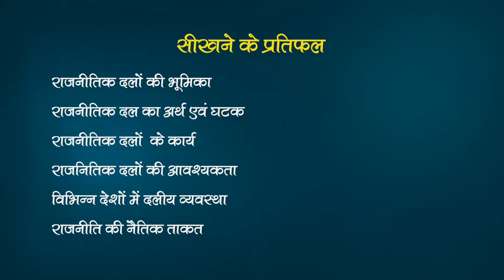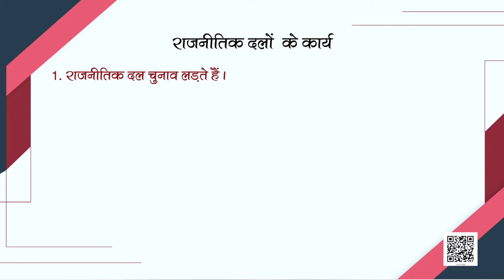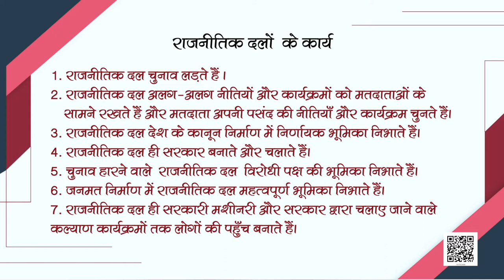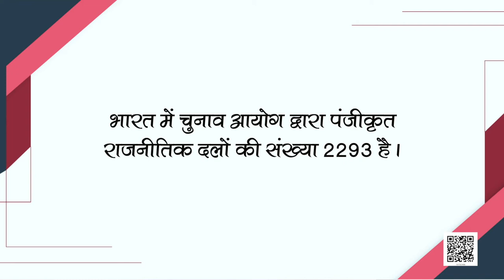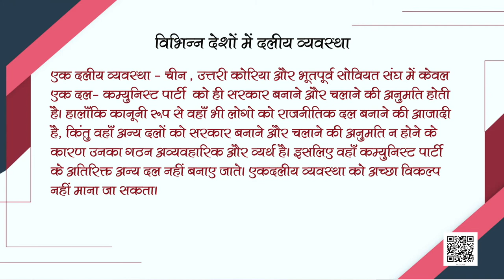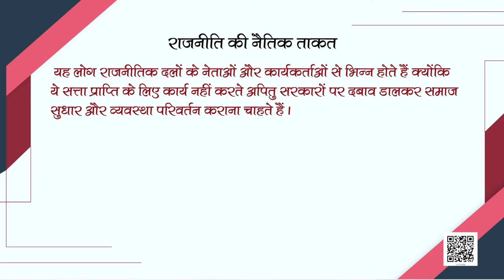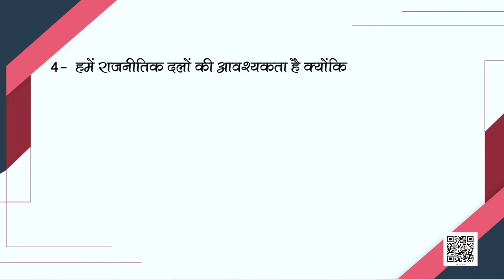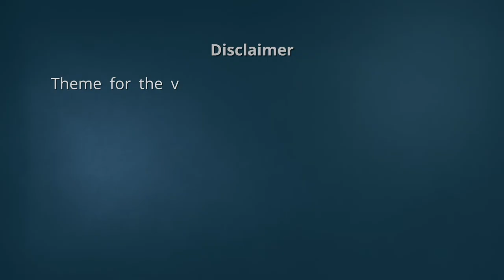कक्षा-10 लोकतांत्रिक राजनीति अध्याय-6 राजनीतिक दल | 10 सामाजिक विज्ञान hindi ncert